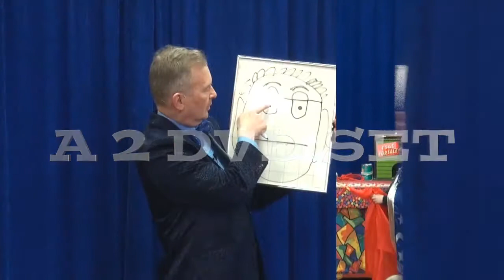Bring Back the Schtick (Magic for Children) by Quentin Reynolds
Possibly the most valuable DVD you will ever own if you perform or are planning to perform magic in your shows for children.

 You want to develop a well-structured show that is so much fun to perform, even if you've never done a show in your life (so well structured that even with a nasty dose of flu, the flow of the show will carry you through).

You're a teenager and looking for extra income, or to pay your way through college (at the age of seventeen Quentin was making more money weekends than his teachers were earning in a week).
    You have a job but want to do some shows to supplement your income, and you want to be able to hold your own with any pro.
    You're retired and want to perform for the pleasure of it as well as generating some extra income in your spare time.
    You're already a pro and want some new proven material that's been already tested through thousands of performances.

The ideal magic show for children should be endless fun. It should have light and shade, lots of participation, lots of laughter and good strong magic.

In this double DVD set, you will discover:

How to get more reaction from the tricks you already do regardless of whether you do any of the tricks on the DVD.

Ways of getting audible gasps from the magical effects.

Tons of gags and bits of business - good solid SCHTICK!

A range of routines you will want to add instantly to your show.

We taped three shows for three different age groups and Disc One contains a selection of those routines.

Disc 1

Silver Sceptre - Tips on getting better reactions and more laughter from this classic effect.

Handkerchief Mouse - (Performance only, full details on the Five Minutes With a Pocket Handkerchief DVD).

Magic Drawing Board - Extra gags and tips on timing that can be added to your existing routine, or simply use this routine as is.

Lovey Duck - At least five minutes of action packed magic, laughter and surprises.

Cedric's Phone - A delightful bit of business for younger children that can be used to introduce your next trick.

Invisible Silks - A small child keeps putting one over on the magician.

Origami Art - A trick that has many uses and will also fit into any themed show.

Obedient Block - The children catches the magician as he tries to trick them, ending with the whole trick backfiring on the performer with a big laugh.

Three Worms - A fun presentation for Professor's Nightmare/Unequal Ropes.

Cords and Wand - Eight to ten minutes of schtick that can be used at a house birthday party or on a large stage.

Wandering - Block two great ideas to add to your Wandering Block or ABC Blocks routine, guaranteed to increase the reaction of both adults and children and will fool those who are familiar with the trick.

Fishing Competition - A novel competition that adds ten minutes of laughter and excitement to your show. Great fun as well at adult parties.

Chinese Rings - If you do any kind of Linking Ring routine you will find a number of gags and suggestions to benefit your own routine.

Disc 2

An interview with Quentin Reynolds.

PLUS: A look at some of the children's entertainers of yesteryear and their legacy of excellent magical effects, any one of which could be a highlight in your show.

Bertram's 'Letter for the Conjuror' and 'Changing Die'
Eric P. Wilson's 'Wunda Villa' and 'Snowman'
Ken Little's 'Mysto the Mighty'
Peter D'Arcy's 'Magic Bricks'
George Wallman's 'Carrier Bag Gag'
Cedric Richardson's 'The Rose'
Len Belcher and Bob Ostin's 'Choo Choo Train' (a great bit of business and especially for a Wild West Show)
Ali Bongo's 'Clarence and the Magic Thingamajig'
Milbourne Christopher's 'Forgetful Freddie' - a new look.

"If you want to know what a professional children's entertainer LOOKS like, ACTS like and THINKS like, then Quentin's DVD set should surely be an essential resource. Years of research and thought, and thousands of shows are clearly evident, and it is all brought to you with a real generosity of spirit."
- Richard McDougall

"As is your tremendous DVD set, I have already watched the set twice since Tuesday when taking a break from study, and as I assumed prior to then it was the best investment I have ever made in my career."
- Oisin Foley

"This is not a video lasting 40 minutes or so - no - in fact its duration is 240 minutes. No padding. Packed with superb presentations and explanations - bits of business and comedy gags suitable for all age groups. I thoroughly recommend this set of DVD's to all children's entertainers. It's one of the best I've ever had the pleasure of watching."
- Ian Adair

"A gold mine of material for anyone performing for a variety of audiences age 3-5, 6-8 and 9 and up! His material is seasoned and perfected, doing many classics with all those extra bits added that make this a DVD a wealth of material for anyone, newbie or professional looking for bits to add and make their show fresh."
- Alan Sands